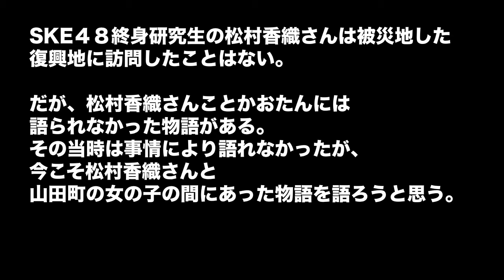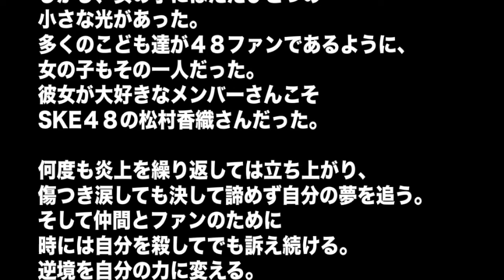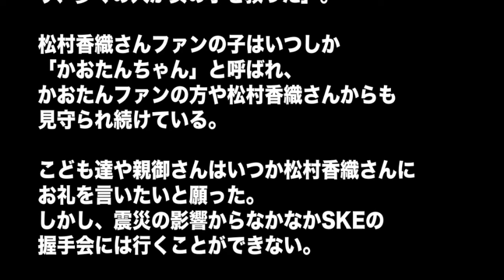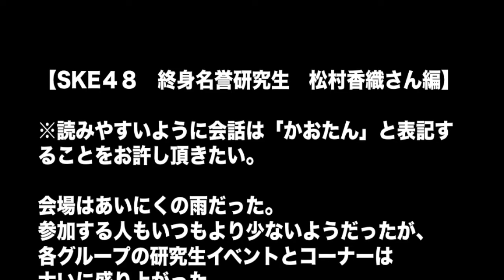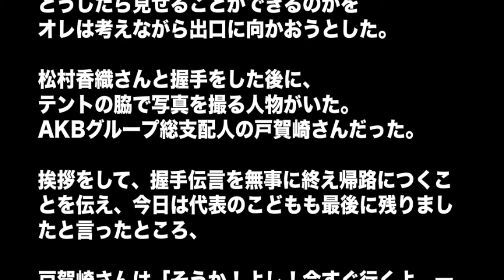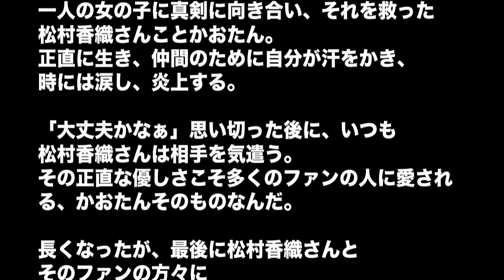【SKE48】松村香織と山田町の女の子の間にあった物語【終身名誉研究生】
【SKE48】松村香織と山田町の女の子の間にあった物語

SKE48終身研究生の松村香織さんは被災地した復興地に訪問したことはない。だが、松村香織さんことかおたんには語られなかった物語がある。その当時は事情により語れなかったが、今こそ松村香織さんと山田町の女の子の間にあった物語を語ろうと思う。